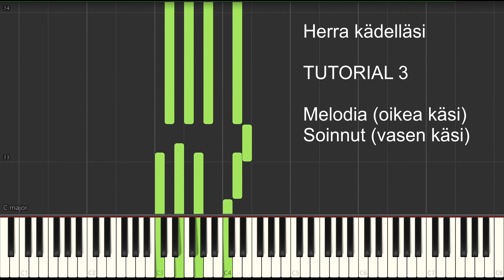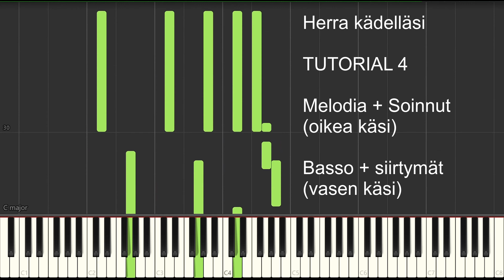🎵🎼Virsi 517 - Herra kädelläsi / Tutorial / 4-osainen / Piano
Opi soitamaan pianolla lauluja!

4 Vaiheinen tutorial hengellisestä virrestä 517 ''Herra kädelläsi''.